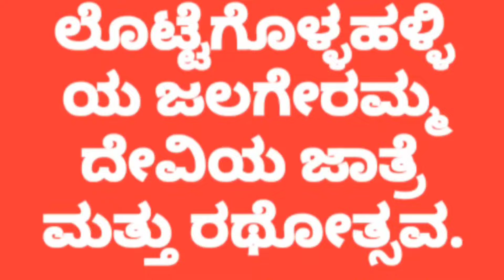ಬೆಂಗಳೂರು‌ ಲೊಟ್ಟೆಗೊಳ್ಳಹಳ್ಳಿ ಜಲಗೇರಮ್ಮ‌ ದೇವಿಯ ಜಾತ್ರೆ & ರಥೋತ್ಸವ‌Bangalore Jalageramma Temple Festival